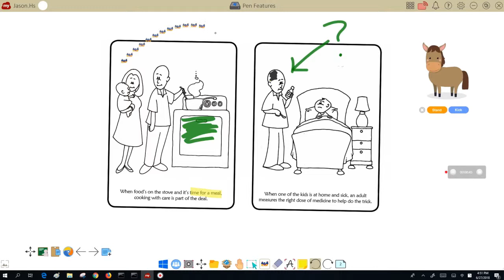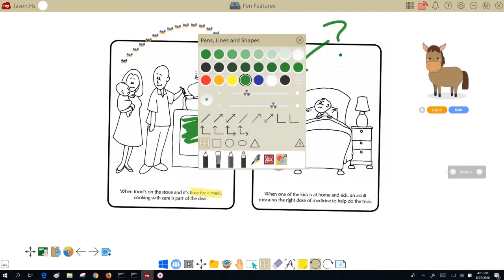Discover your writing features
Check out more information and sign up for your free account today!

● myViewBoard™ Ecosystem - your digital whiteboard in the cloud